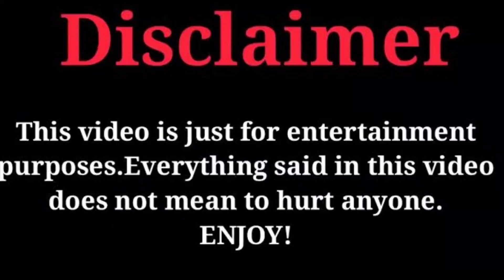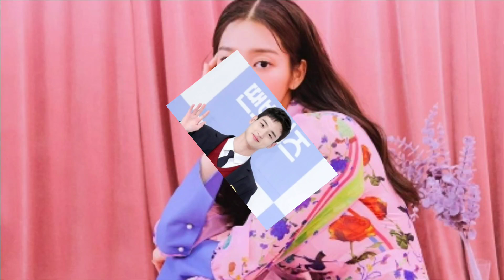Jang Dong Yoon Vs Seol In Ah (Oasis) Real Life Partners 2023